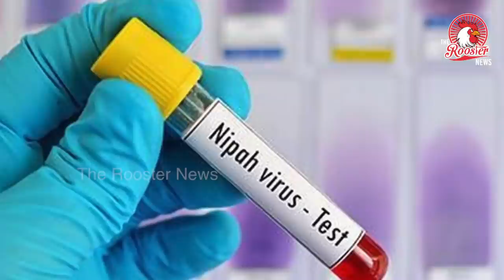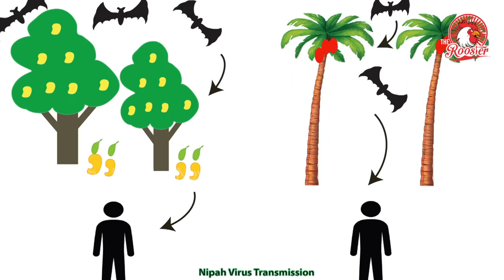கேரளாவை அச்சுறுத்தும் NIPAH VIRUS | பாதுகாப்பது எப்படி ? | Nipah virus resurfaces in Kerala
A year after two north Kerala districts were hit by Nipah claiming 17 lives, the disease resurfaced in the state with a 23-year-old student here confirmed to be infected with the potentially deadly virus. The government said 311 people from various districts with whom the student had interacted were under observation. The student, who is being treated at a private hospital here, is slowly improving and his fever subsiding, according to a medical bulletin.